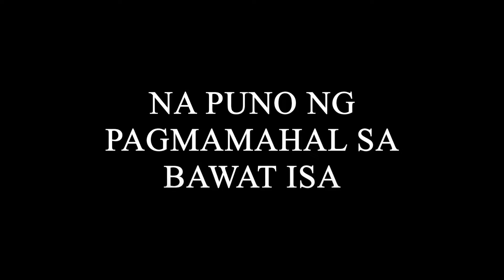La Familia trailer (2017)